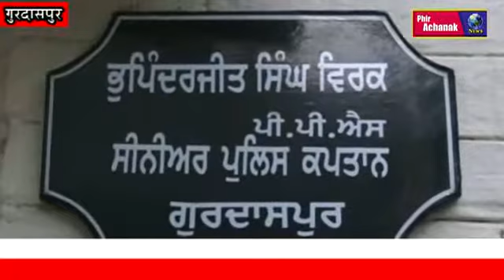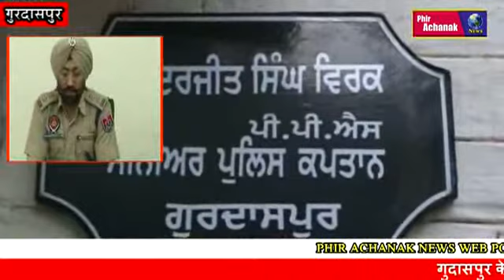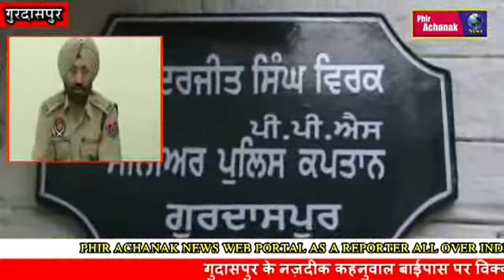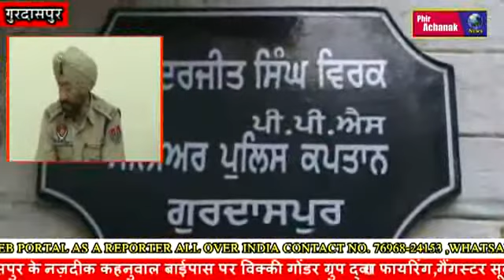गुदासपुर के नज़दीक कहनुवाल बाईपास पर विक्की गोंडर ग्रुप द्वारा फायरिंग,गैंगस्टर सूबेदार हरप्रीत स